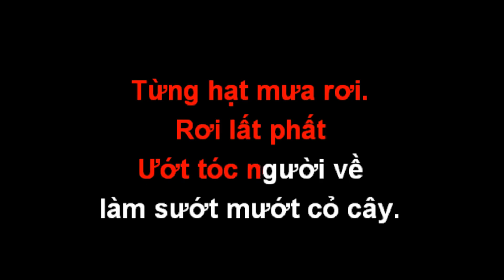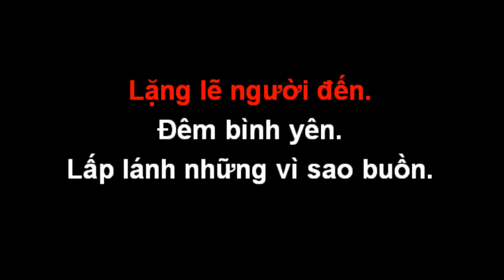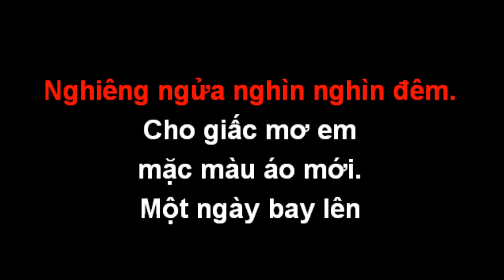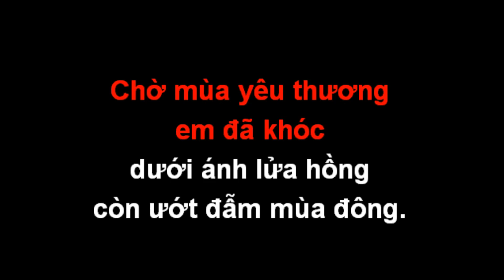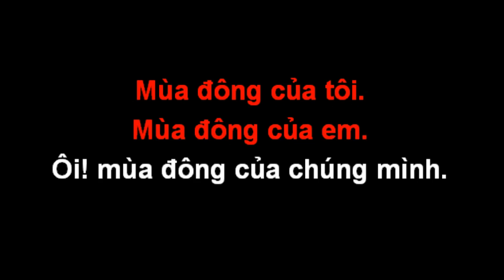Mùa Đông Tôi Và Em (nhạc nền chạy chữ)